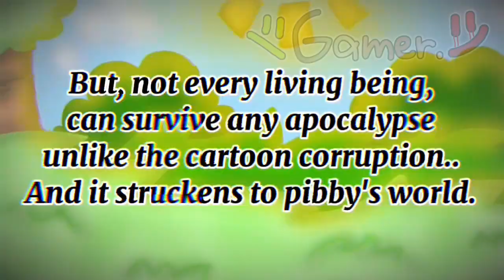13+ Tetris Malfunction meme (Come Learn With Pibby, CONTAINS SPOILERS!) // ((Pibby Animation))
⚠️ !CREDITS ARE FOUND HERE! ⚠️

(Warrior Derick Belong to - @Gamer_Katari)

(Pibby, Bun-Bun, and Friends Belong to - @adultswim)

Have Fun watching my contents as much as you want everyone! :D (also no hates or else, i'll delete your comment.) ⭐

🌟 Capcut (Editing & Tweening)
🌟 IbisPaint X (Background and Characters)

❓ Who i Inspired and who made original? (Links are found here below. 👇)

💠 Background used from the video Link:(i only made it myself, using ibispaint x)

🌟 Social Media's! 🌟

🔶️ Roblox:GamerCrystalWolf2

(Derick Belong to - @GamerCrystalWolf2 )

(Brielle Belong to - @GamerCrystalWolf2 )

🌟 Original Video (theres more then the original smh)

🌟 Social Media's! 🌟

🔶️ Roblox:GamerCrystalWolf2

💸💰🤑 MY T-SHIRT IN A BAG ARE NOW ON SALE! 🤑💰💸

Hammy the Ghost Kitty in the bag (ignore it, roblox moderations are shit, i'll try remake it soon)

💙💚🧡💛💖💕 (Feel Free to buy them! i'll be happy/appreciated!) 💕💖💛🧡💚💙

Feel Free to follow and send fanarts in there! ^^)❗

❌ NOBODY IS ALLOWED TO STEAL/TRACE/REPOST MY VIDEOS! (YOU NEED TO GIVE CREDITS OR ASK PERMISSION BEFORE YOU CAN USE THEM!) (THIS ALSO INCLUDES IN CRINGE COMP, SO THATS NOT ALLOWED!) ❌